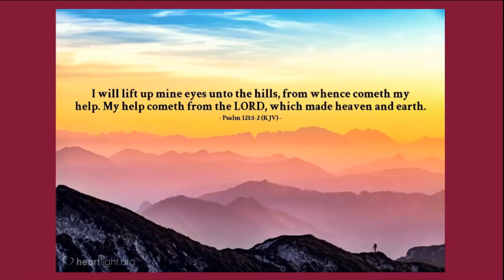"Assurance of God's Protection" August 1, 2021 (Message only)